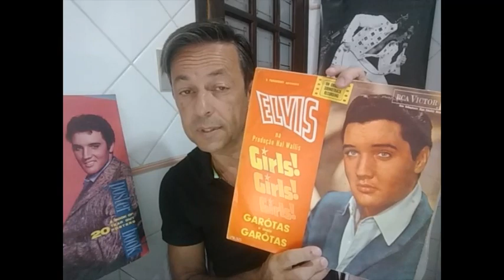O MELHOR DISCO DE ELVIS PRESLEY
ELVIS ESTÁ DE VOLTA!